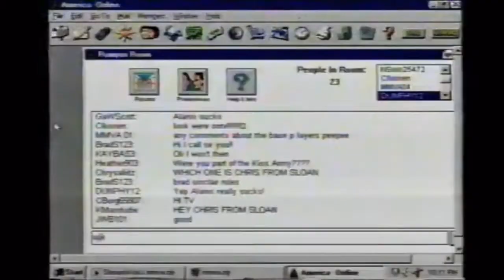memorable sloan moments 3 - jay ferguson has no skin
back at it again?? so I'm running out of footage, hence why this is mostly chris (he's always interviewed more often) so you can lmk if you have any funny moments that I haven't used yet! I think I have just about enough for a fourth in the future, but I might upload it at a later date since these aren't exactly popular. (which is fine) Anyways I hope u guys like chris! I do! if you're reading this then I'm sure you do